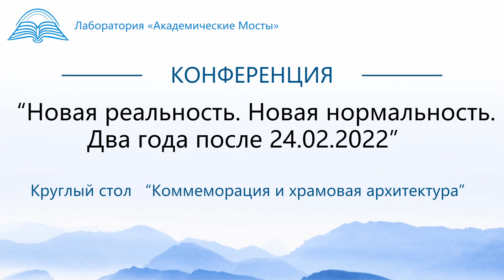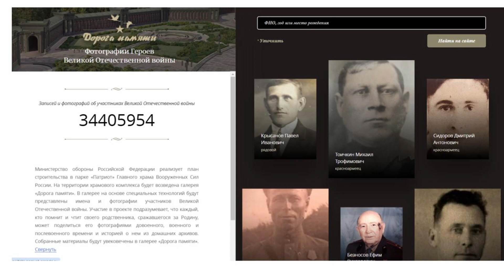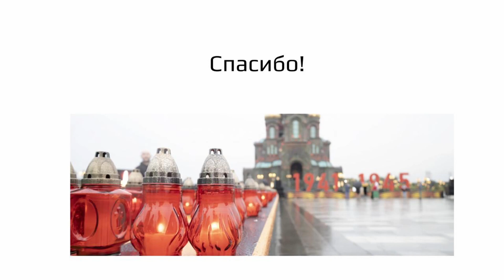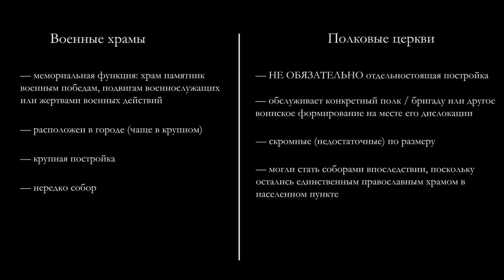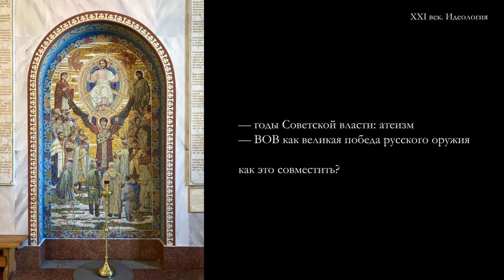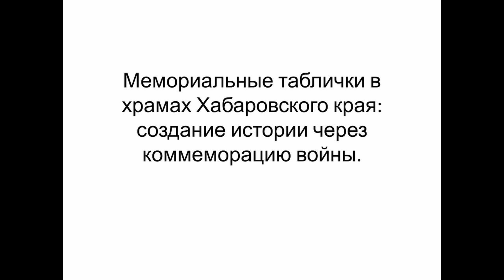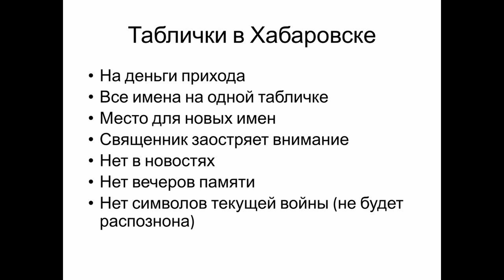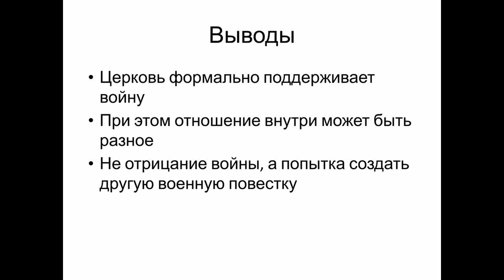Круглый стол “Коммеморация и храмовая архитектура”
Круглый стол  “Коммеморация и храмовая архитектура” / Round table "Commemoration and Orthodox church architecture in contemporary Russia"

Спикеры / Speakers
● Татьяна Воронина, журнал Laboratorium: Russian Review of Social Research
● Татьяна Крихтова, Православный Свято-Тихоновский гуманитарный университет
● Лев Масиель, независимый исследователь
● В.С.Д., независимый исследователь

Модератор / Moderator: Ольга Русинова

Круглый стол стал частью конференции “Новая реальность. Новая нормальность. Два года после 24.02.22” , организованную командой Лаборатории “Академические Мосты” при поддержке проекта “Ковчег”, "Science at Risk", "Рефорум" и "T-Invariant".

The round table was part of the conference “New reality. New normality. Two years after 24.02.22” which was organised by the team of the “Academic Bridges” Lab with the partnership of “Kovcheg”, “Science at Risk", "Reforum" and "T-Invariant".

* криптовалюту
BTC: bc1qddkz8x27xwnumdzeaammjd6w9ety2nw7ux22re
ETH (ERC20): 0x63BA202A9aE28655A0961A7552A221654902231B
USDT (TRC20): TAMZCxvyK5QDYmmU2kidHJuBGgtgkjjXE7
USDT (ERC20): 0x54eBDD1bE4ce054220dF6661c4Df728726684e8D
TON: EQCdVauQCgjpFliA5qzoW3-K1l7wWyXf5MIVvWULLjyZKJvo

00:00:00 - Введение / Introduction
00:02:20 - Татьяна Воронина. Быть готовым умереть. Церковно-государственный проект коммеморации погибших военных героев в Храме Воскресения господня в парке «Патриот» / Tatiana Voronina. To be Ready to Die. Church-State Project to Commemorate Fallen Military Heroes in the Cathedral of the Resurrection of Christ in the "Patriot" Park
00:19:58 - Лев Масиель. «Храм будущей войны»: визуальный язык Главного храма вооруженных сил / Leo Maciel. "The Temple of Future War": the Visual Language of the Main Cathedral of the Russian Armed Forces
00:38:27 - Военные храмы тогда и сейчас: заимствования и переосмысления / Churches for the Military, Then and Now: Borrowing and Rethinking
00:56:15 - Татьяна Крихтова. Мемориальные таблички в храмах Хабаровского края: создание истории через коммеморацию войны / Tatiana Krikhtova. Memorial Plaques in the Churches of Khabarovsk Krai: Creating History through Commemoration of War
01:12:27 - Дискуссия / Discussion